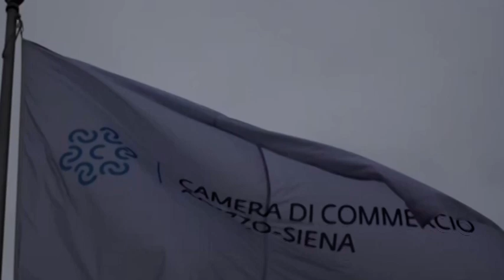Export: nel 2021 segno meno. Prospettive incerte per il futuro. Bene la gioielleria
È un bilancio in chiaro scuro con molte incognite sui prossimi trimestri, quello che emerge dai dati della Camera di Commercio di Arezzo sulla base dei dati pubblicati dall’ISTAT e che riguarda le esportazioni in provincia di Arezzo.

Nel 2021 si è raggiunto 10 miliardi e 341 milioni di euro, in diminuzione del -6,8 % rispetto al 2020.  “I dati al 31 dicembre 2021 quindi evidenziano una contrazione per alcuni settori – afferma il presidente Massimo Guasconi - che avevano avuto una crescita sostenuta durante l’emergenza pandemica, come i metalli preziosi, e significativi miglioramenti in altri settori ad iniziare dalla gioielleria.
Ma le previsioni per i prossimi mesi relative al nostro export e della nostra economia non sono certamente rosee. Pesa, ovviamente non soltanto dal punto di vista economico, la tragedia di una guerra nel cuore dell’Europa scatenata nella fase economica di uscita dall’emergenza pandemica. È quindi molto probabile che la crisi energetica e le difficoltà di approvvigionamento di alcune materie prime, assieme agli embarghi ed alle sanzioni internazionali determineranno un significativo rallentamento del commercio internazionale.”

I principali mercati di riferimento dell’export orafo aretino, rispetto al 2020,  sono tutti in crescita: gli Emirati Arabi Uniti fanno registrare un +117,3%, gli Stati Uniti un +80,8%, la Turchia un +103,6 % così come è in crescita Hong Kong che, con il +30%, recupera  in parte il -32,4%  del 2019”.

“È il comparto della moda – afferma il segretario dell'ente Marco Randellini – quello che appare più in difficolta tra le specializzazioni manifatturiere della nostra provincia: con una variazione del -35;8% rispetto al 2020 e del -29,8% rispetto al 2019. Si è passati infatti da un valore assoluto di 893 milioni del 2020 ai 573 milioni dello scorso anno.”